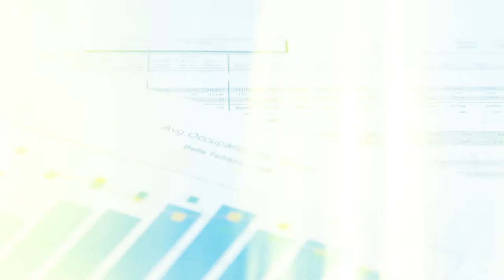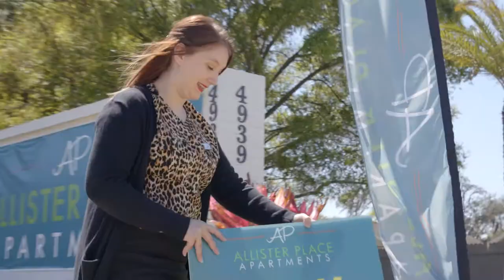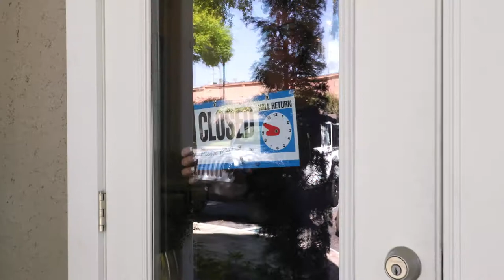The Aspen Square Story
At Aspen Square Management, we take great pride in the apartment communities we own and manage. We purchase mismanaged properties that our talented teams across the country transform into truly amazing places for our residents to call home. Aspen communities offer resort-style amenities, top notch customer service, and newly remodeled apartment interiors featuring modern and cutting edge design and finishes. That’s why we are a leader in property management. This video tells our Aspen Square story… Be part of the next chapter!